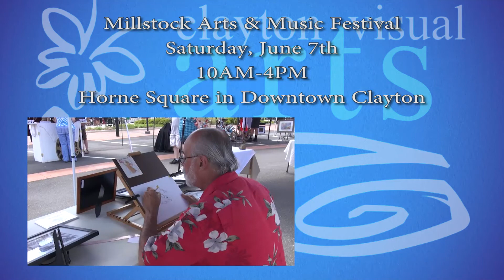Art @ The Clayton Center-May 2014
This month's featured artists were students from Clayton High School, Clayton Middle School, and Powhatan and Cooper Elementary schools. Come to the Clayton Center all this month to see the great art work students in our community have been doing. Also, join us Sunday, May 18th, at the Sam's Branch Greenway at 3PM to dedicate the new public art many of these students are providing to our greenway. Visit townofclaytonnc.org for more information on this event.